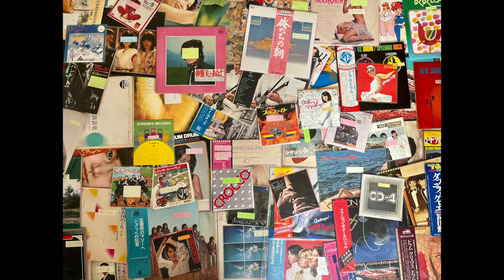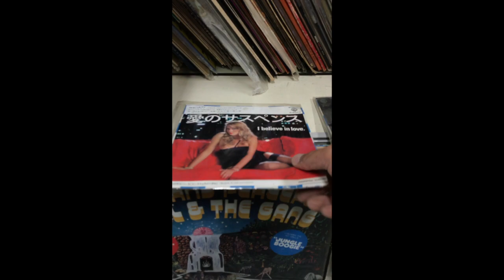KYOSOKU 3 〜和モノメガミックス〜 - collaged by Magictouch(DUPER GINGER)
Produced by Magictouch(DUPER GINGER)
Scratched by 川西卓
Mastered by 8ronix (Bullpen lab.)
Artwork by YAMADA ZOMBIE

*100% Japanese Breaks

[TRACK LIST]
1.MURAOKA MINORU / MURAIKI[1968]
2.WAKAYAMA GENZO / MANSHON BLUES[1967]
3.SAIJO HIDEKI / DOYO NO YORU[1975]
4.ANN LEWIS / KURAKU NARUMADE MATTE[1974]
5.JAPAN MUSIC ACADEMY / LESSON 3
6.UNION ALL STARS(DRUMS:TANAKA KIYOSHI) / HITORI JANAINO
7.YAMASHITA KUMIKO / RIRISU[1987]
8.KOSHIBA DAIZO / TELL ME[1980]
9.WARNER BEATNIXS / SWEET HOME OSAKA[1972]
10.JACKEY YOSHIKAWA AND HIS BLUE COMETS / LONDON BOJOU
11.TERAUCHI TAKESHI / SUPERSTITION[1973]
12.NAKA MASAMI / KIMI DAKENI AI WO
13.KOIZUMI MASAMI & KONGARI TOAST / OYAJI[1975]
14 PEDRO & CAPRICIOUS / SUPERSTITION[1973]
15.LAST SHOW / BULLFIGHT[1976]
16.JIMMY TAKEUCHI / SLAUGHTER ON 10TH AVENUE
17.LEON POPS / AIZU BANDAISAN
18 MAYUZUMI TOSHIROU RHYTHM-KUN MELODY-CHAN KODOMO ONGAKU KYOSHITSU / RHYTHM ZUM ZUM ZUN[1971]
19 KOUROGI'73 / NIN NIN NINJA[1975]
20.SEKAI NO MINZOKU ONGAKU / SHO MINZOKU NO MELODY
21.NAKAYAMA RABI / TAIHENDAA
22.NEW FESTIVAL SYMPHONIC BAND / KAGOSHIMA OHARARA BUSHI
23.TSUTSUMI HIROSHI & ALL STARS WAGON / MARCH KIMIGAYO[1968]
24.PANDAFUL HOUSE / CHO KYORI RESSHA[1979]
25.HIRAI KOUICHI & SUPER SESSION / LED BOOTS[1981]
26.MOVIE LAND EXPRESS / PETER GUNN[1978]
26.ROCK-JAZZ RHYTHM(INOMATA TAKESHI) / HEY JUDE
27.TOKYO POPS ORCHESTRA / TSUPPIN TOBIUO
28.CROCCO / SMALL TOWN PLEASURES
29.CHERRY BOYS / LEMON ROCK[1976]
30.MORIYAMA KAYOKO / HIASOBI NO SAMBA[1970]
31.MIKI KATSUHIKO / KOI NO CHOUSENJO[1967]
32.MIYAMAE YUKI / L.A. INTERNATIONAL AIR PORT
33.MIYAMA TOSHIYUKI & NEW HERD / CITTA' VIOLENTA
34.HASHI YUKIO / KOI TO NAMIDA NO TAIYO[1966]
35.TOSHIBA ALL STARS / MIMINI NOKORUHA KIMI NO UTAGOE
36.INOUE TAKAYUKI BAND / KIN NO THEME
37.TRANZAM / SHICHIRIGAHAMA
38.SAKUMA MASAHIDE / NOISE GENERATOR
39.ART RHYTHM ORCHESTRA / RAINBOW MAN[1984]
40.HAYASHI KYOKO / NARRATION - QUIEREME MUCHO[1963]
41.AYUKAWA YUMI / WATASHITACHI
42.ASAOKA YUKIJI / OIKAKENAIDE
43.PURARESU SANSHIRO DORAMA-HEN[1984]
44.SUKU SUKU RECORD BOOK / FUSHIGI NO KUNI NO ALICE
45.OGAWA ROSA / SCARLET RAINBOW[1969]
46.INOUE TAKAYUKI BAND / KENKA NO THEME
47.DRUM VS DRUM SPLENDID ROCK / THE DOCK OF THE BAY[1973]
48.NAKAMURA HACHIDAI / KOJO NO TSUKI
49.DRUM CHRISTMAS DRUM(DRUM: ISHIKAWA AKIRA) / WINTER WONDER LAND[1970]
50.TERAUCHI TAKESHI & HIS BLUE JEANS / SI YAN YAN[1973]
51.FUSION GUITAR SPECIAL / TIGHTEN UP[1979]
52.TOMITA ISAO / LAIDERONNETTE, IMPERATRICE DES PAGODES[1979]
53.TSUTSUMI KYOHEI & PURPLE PHILHARMONIC / A SONG FOR YOU
54.JIMMY TAKEUCHI & EXCITERS / KOIBITO
55.BUZZ / CHARA CHARA[1976]
56.DOWN TOWN BOOGIE WOOGIE BAND / DATSU DONZOKO KIZUDARAKE NO BLUES[1974]
57.FILM SYNPHONIC ORCHESTRA / DIABOLICA
58.CANDIES / GOOD BYE TIMES[1978]
59.HARA DAISUKE / MAKU GA ORITEKARA
60.TERAUCHI TAKESHI & HIS BLUE JEANS / SI YAN YAN[1973]